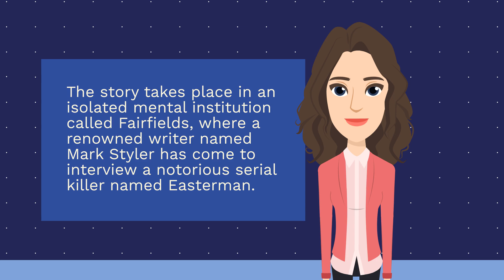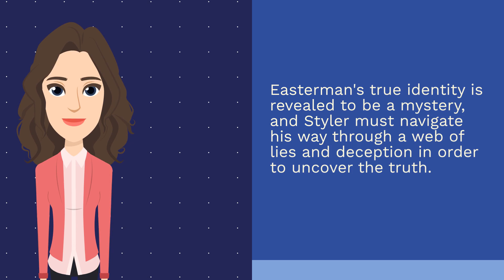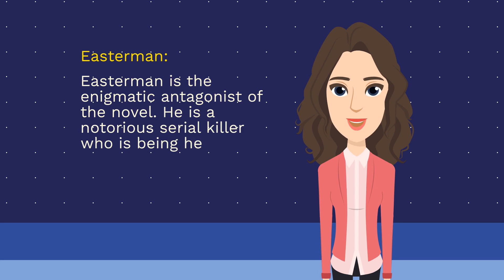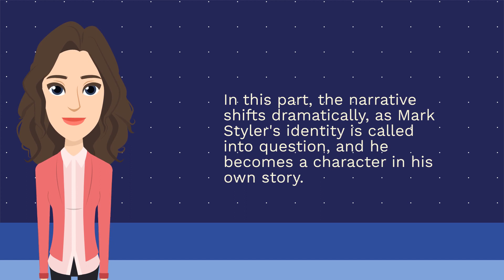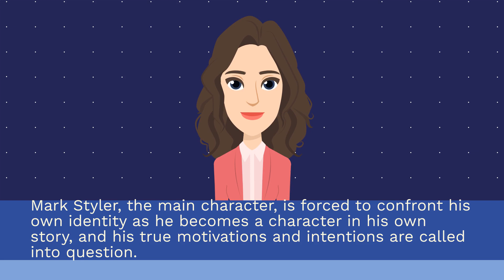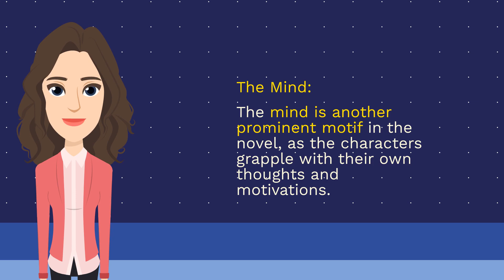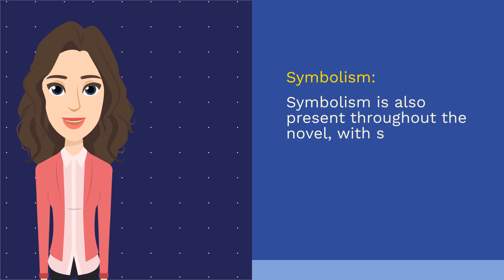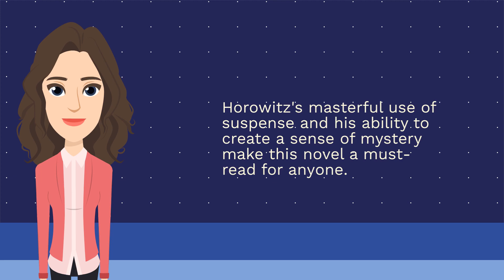Interpretation Zusammenfassung "Mindgame" Anthony Horowitz Zentralabitur Englisch